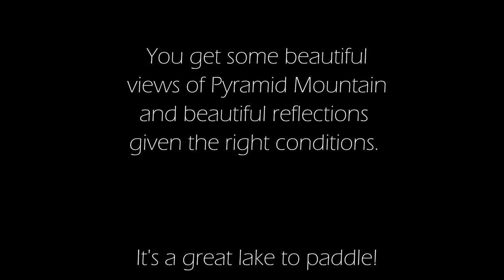2021 Stand Up Paddle Boarding at Patricia Lake, Jasper VLOG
On day two of our camping/paddling holiday, we explored the beautiful Patricia Lake just a short drive from Pyramid Lake. We were lucky to have another calm day for stand up paddling and there were some beautiful spots along the lake that gave us amazing reflections and mirror images in the water! You also get a beautiful view and reflection of Pyramid Mountain and you can pass by the Patricia Lake Bungalows along the way as well.

The lake is approximately 6 km when travelling the perimeter so it's a couple kms less than Pyramid Lake. There is a great little parking area where you can inflate your boards near the path to the shoreline. I would recommend moving your vehicle to the actual parking lot for Patricia just a short distance down the road though and give others some space to deploy their craft.

ADVANCE to new places - GAZE upon the beauty in front of you - EMRACE life, love and self!  ❤️ 🌎

All music granted under Artlist Specific License.